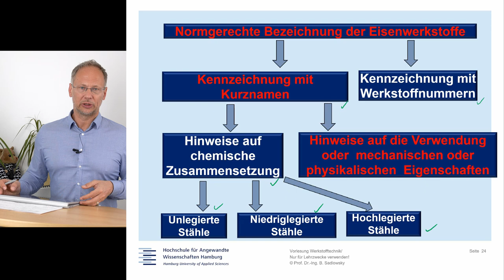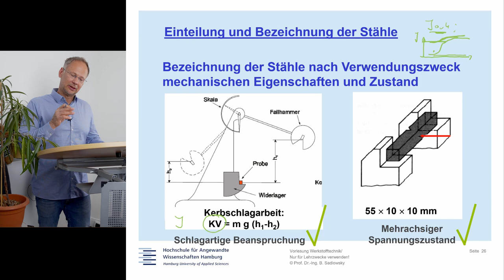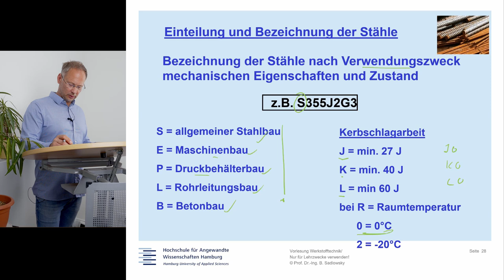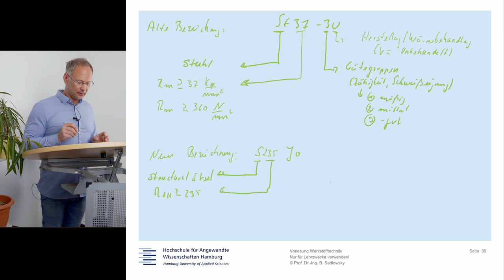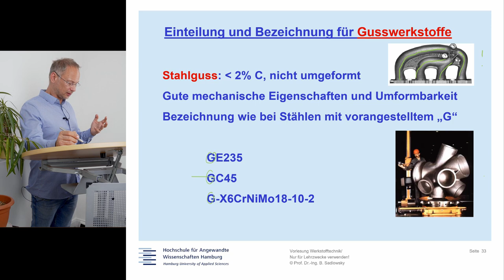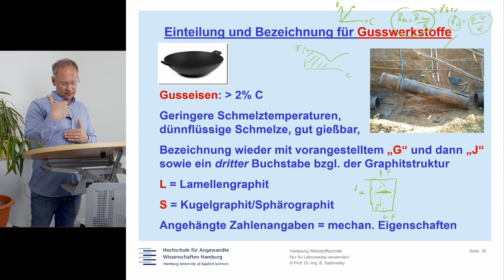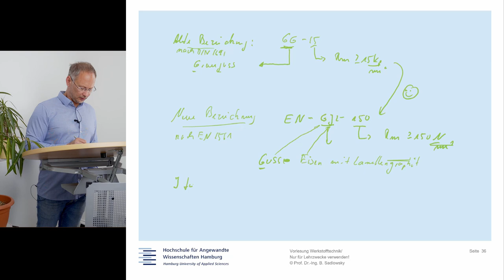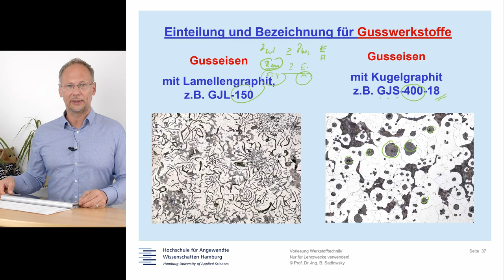13c, Werkstoffbezeichnung [Werkstofftechnik mit Prof. Sadlowsky]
Prof. Sadlowsky, HAW Hamburg, Werkstofftechnik, Werkstoffkunde